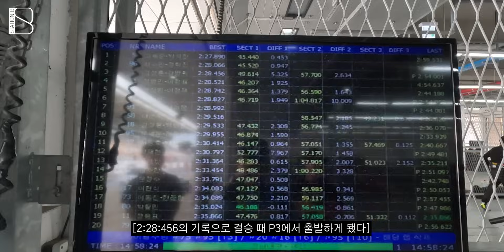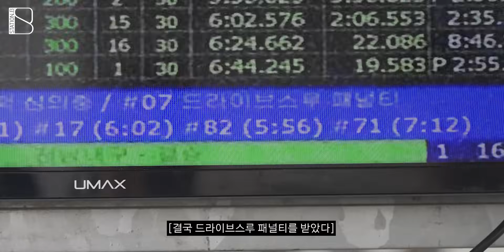"2023 전남GT 내구레이스에 나갔습니다"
해외의 유명 내구레이스와 국내에서 열리는 내구레이스는 어떻게 다를까요?
2시간을 내리 달리는 레이스, 전남 GT 내구레이스에 참가했습니다.